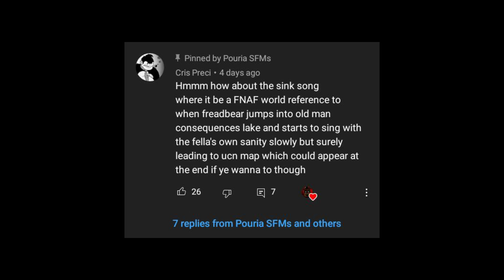Sink but FredBear and Old Man Sings It - Friday Night Funkin' - (FNF Mods)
Heya
This was a idea by Cris Precip told in one of the community posts
if you want your idea to become a video , comment it down below
Old man consequences Sprite and chromatic is by Funkin at Freddy's team

Bye now